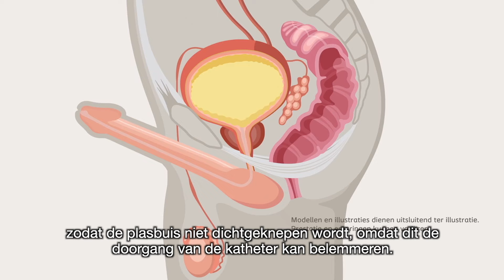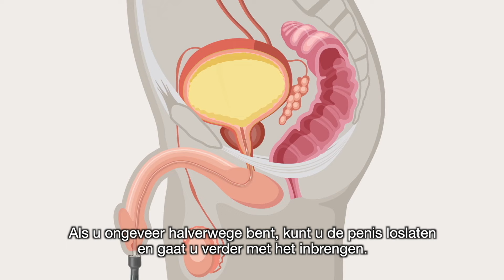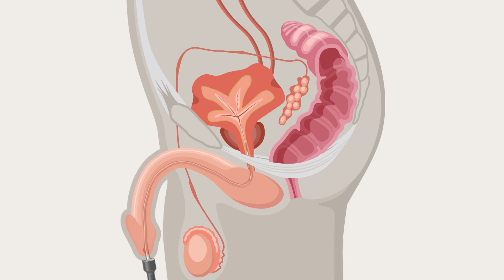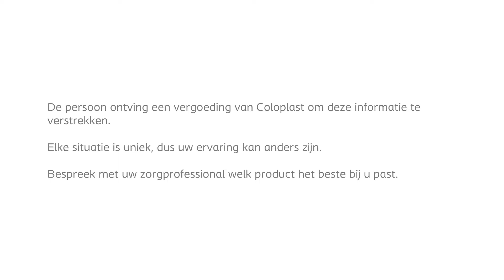Instructies voor katheteriseren met Luja voor mannen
In dit filmpje leer je hoe je eenvoudig kan zelfsonderen met de Luja sonde. Zelfkatheterisatie moet worden aangeleerd door een zorgverlener. Deze informatie moet worden beschouwd als een aanvulling op de instructies van uw arts. Lees altijd de instructies die bij het product worden geleverd.